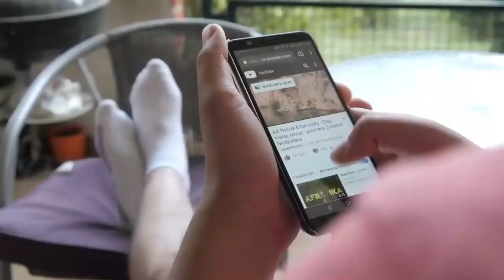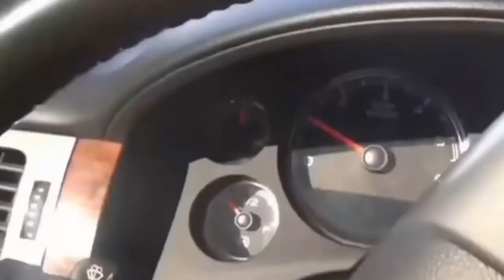Cop Car Chase Police chase 2021 Police Chase Crash